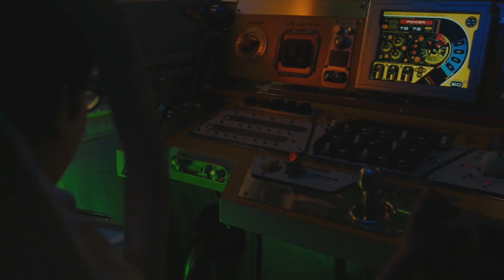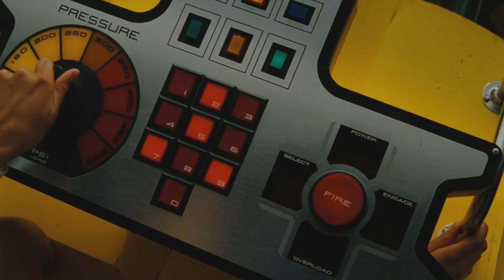Thunderbirds (2004) - Thunderize! - Jonathan Frakes